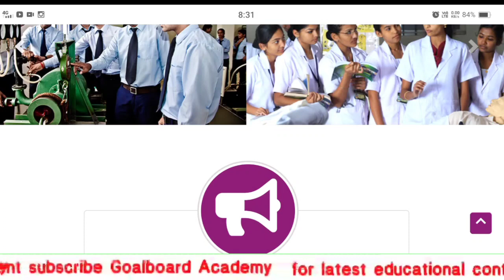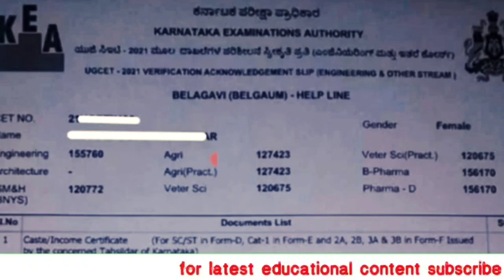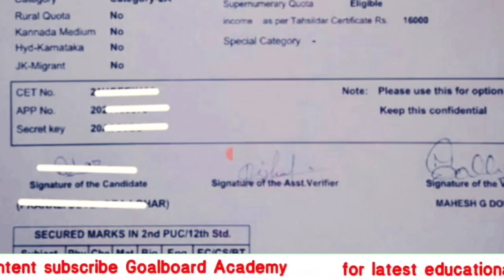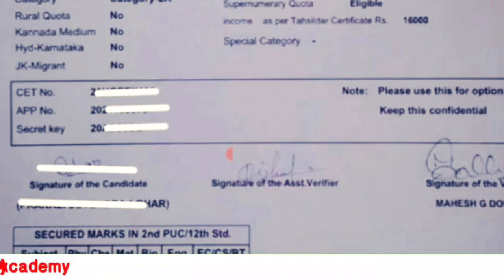KCET docoment verfication slip and secret key how to download |KCET option entry process|KCET update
kcet 2022
kcet counseling
kcet exams
kcet 2022 latest update
kcet results

🙏keep supporting🙏